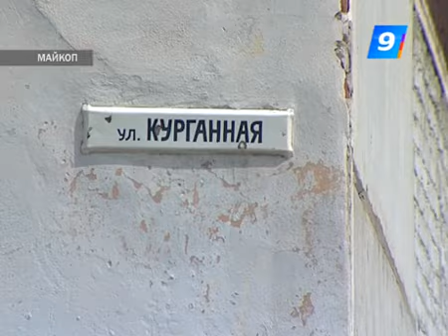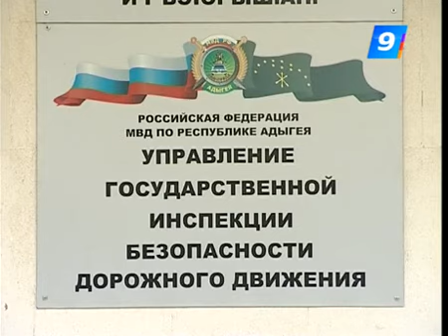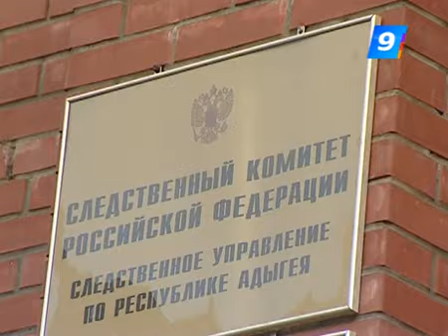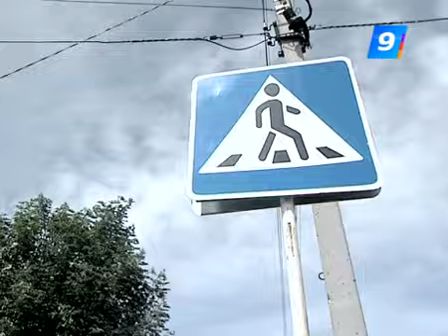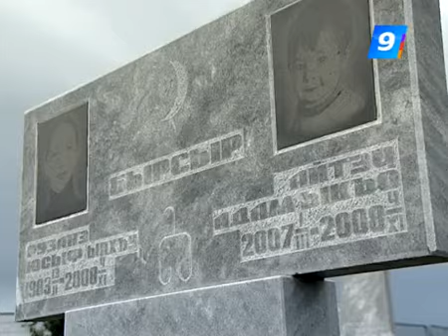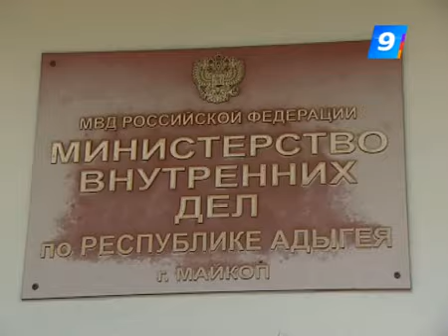VIP-ДТП: «Простые смертные» всегда виноваты?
Дефицит справедливости. Почему виновными в VIP-авариях становятся "простые смертные"?  Автопроисшествия с важными персонами в репортаже Максима Иванова.